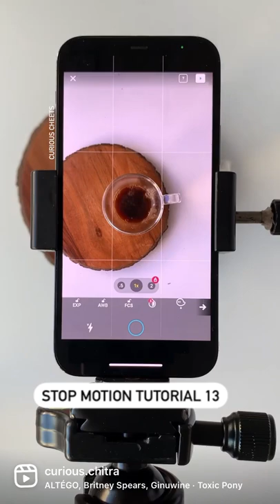Stop Motion Tutorial Made Easy!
Easy stop-motion tutorial with your phone!